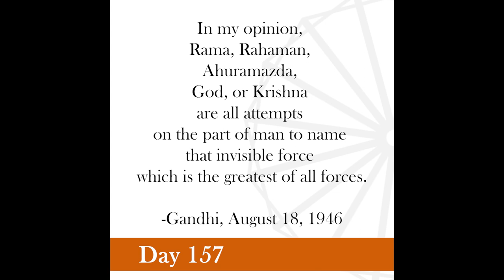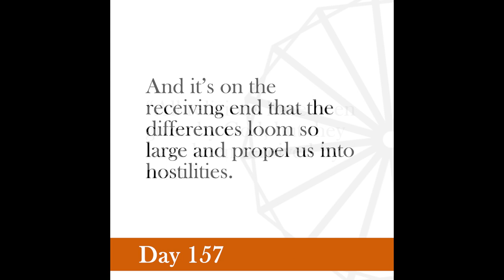Nonviolence Daily | Day 157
In my opinion, Rama, Rahaman, Ahuramazda, God, or Krishna are all attempts on the part of man to name that invisible force which is the greatest of all forces.